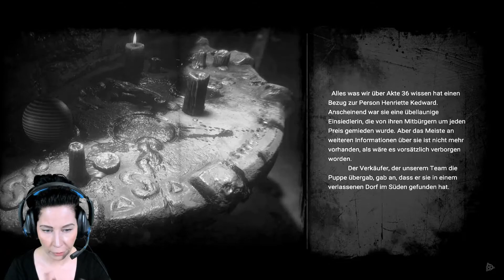Gamer rastet aus!!! 🤬| Project Nightmares Case 36: Henriette Kedward | #6 | Horror Game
Horror Games / Horror Game Deutsch / Horror Gameplay

Worum es geht im Horror Game Project Nightmares Case 36:
Project Nightmares ist ein Survival-Horror-Spiel mit einer prozeduralen Struktur, die jedes Mal, wenn Sie spielen, einzigartige Schrecken erzeugt. Eine Maschine wird Sie in einen Traumzustand versetzen und Sie aus erster Hand in einen lebendigen Albtraum stürzen, um die Geschichte von Henrietta Kedward, einer alten Frau mit dunkler Vergangenheit, zu entdecken.
Ein Let's play das Dich wirklich zur Raserei bringt!